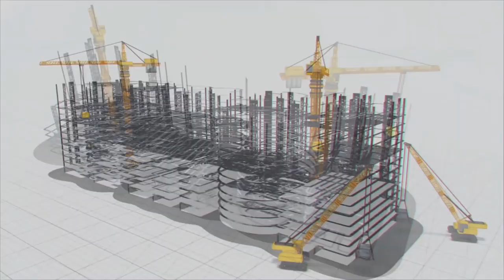ఉత్తరఖండ్ కొండల్లో ప్రయాణాన్నిసులభం చేసే రైలు మార్గం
ఉత్తరఖండ్ కొండల్లో ప్రయాణాన్ని
సులభం చేసే రైలు మార్గం

ఉత్తరాఖండ్​ పర్యాటకులను ఆకర్షించడంలో ఎప్పుడూ ముందు ఉంటుంది. చుట్టూ మంచుకొండలు, ఆకట్టుకునే  పర్వతాలు, లోయలు, పచ్చని ప్రకృతి సోయగం మనసును కట్టిపడేస్తాయి. వాటర్ గేమ్స్, అడ్వెంచర్ గేమ్స్ యాత్రికులను ఆకర్షిస్తూ ఉంటాయి. సమ్మర్​లో వేడి నుంచి బ్రేక్​ కావాలి అనుకునేవారు ఇక్కడికి వెళ్లి హాయిగా గడిపేయవచ్చు. చార్​థామ్​ యాత్రలో భాగంగా  కేథార్​నాథ్, బద్రీనాథ్, రిషికేశ్​, హరిద్వార్​ వంటి పుణ్యక్షేత్రాలు దర్శించుకునేందుకు భక్తులు భారీ సంఖ్యలో వస్తుంటారు. ఈ సంవత్సరం ఏప్రిల్ 22వ తేదీనుంచి ఈ యాత్ర ప్రారంభమైంది. దేశ, విదేశాల నుంచి భక్తులు ఇక్కడికి వస్తున్నారు.

లోయలు, కొండలతో నిండిన ఈ ప్రదేశం వీక్షించేందుకు చక్కగా ఉన్నా.. ప్రయాణం మాత్రం సంక్లిష్టమే. ఈ ప్రాంతంలో సరైన రహదారులు, రైలు మార్గాలు లేక పర్యాటకులు ఇబ్బంది పడుతుంటారు. అందుకే ఇక్కడ మెరుగైన రవాణా వ్యవస్థ అందించి.. పర్యాటకాన్ని మరింత పెంచేలా RVNL రైలు మార్గాన్ని నిర్మించేందుకు సిద్ధమయ్యారు. ఈ ప్రాంతంలో రైలు మార్గాన్ని నిర్మించడం చాలా కష్టంతో కూడుకున్న పని. సవాళ్లను అధిగమిస్తూ.. ప్రాజెక్ట్​లు పూర్తి చేయడంలో MEIL ఎప్పుడూ ముందు ఉంటుంది. ఈ నేపథ్యంలోనే చార్​థామ్​ రైలు మార్గం నిర్మాణ ప్రాజెక్ట్​ను MEIL చేపట్టింది.